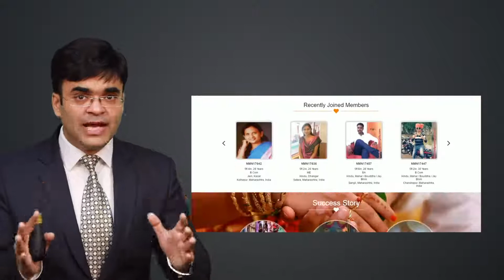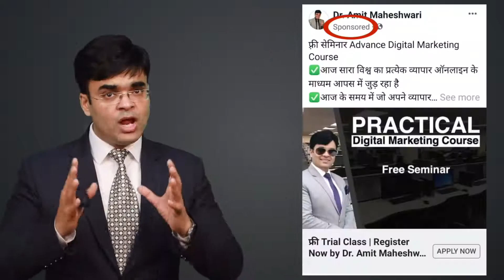How to learn perfect Social media marketing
Do you want to learn about social media marketing? then this video for yours. Actually, social media is not a word. social media is the greatest platform for digital marketing and promoting business. If you want to get more customers for your business and for your sales then you need to do perfect promotion for your products on the social media market. you can get more real customers on Social media. today too many people are using social media. Social media quickness is all over the world. Different types of social media platforms here, like Facebook, Instagram, Twitter, Pinterest, LinkedIn, etc. So the first thing about social media promotion is, you need to learn about all social media platforms. moreover, If you want, you can hire a social media marketing expert for your business. But the best is, you do your social media marketing.